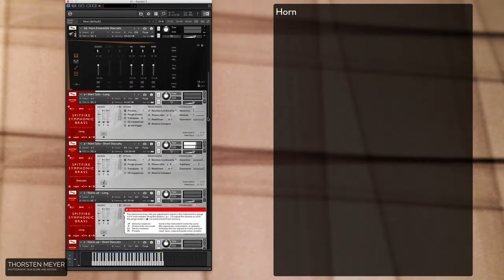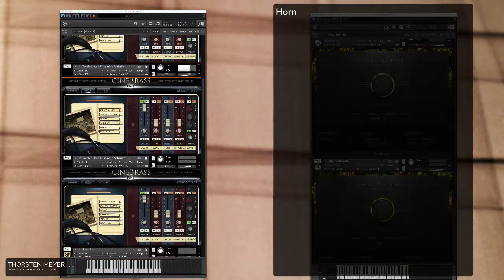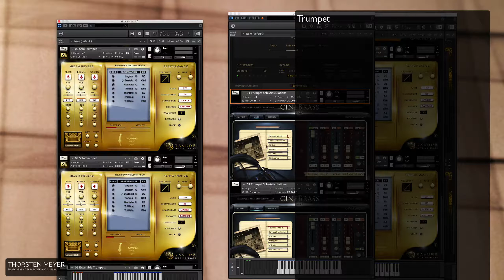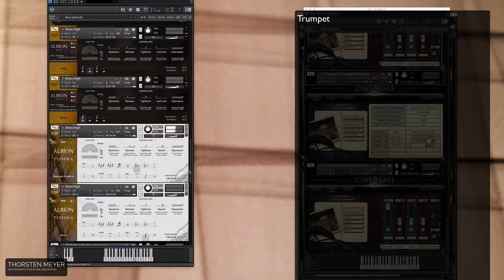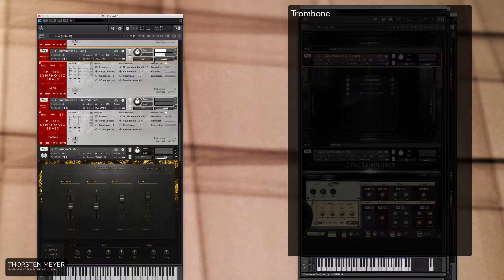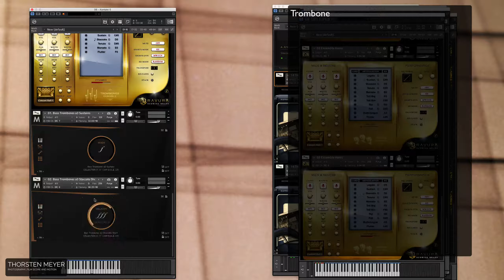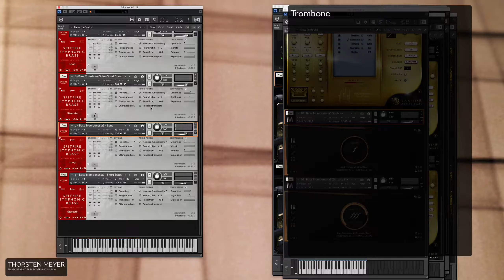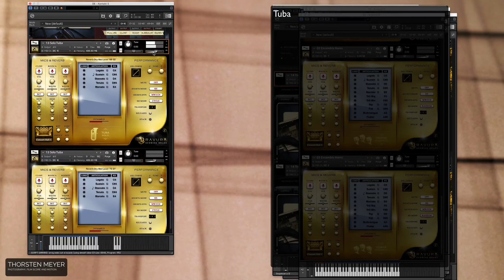Berlin Brass (Orchestral Too) Compared with other Brass Instruments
Berlin Brass compared with other Virtual Instruments.

With the release of Berlin Brass by  Orchestral Tools it is time to compare the Berlin Brass instruments with other already available libraries on the market. I did pick some of the  leading libraries which are available to me given that they run in Kontakt.

I did not put all articulations on the spot, with one long and one short articulation the video is already 40isch minutes. Other brass libraries do offer additional instruments. I always started with the instrument available in Berlin Brass and compare other libraries against the one from Orchestral Tools-

Berlin Brass Solo and Ensemble Instruments Compared:
 Horn
 Trumpet
 Trombone
 Bass Trombone
 Tuba

Included Instruments:
Berlin Brass by Orchestral Tools
Spitfire Symphonic Brass by Spitfire Audio
Albion One by Spitfire Audio
Albion V Tundra by Spitfire Audio
CineBrass by CineSample
Symphony Series – Brass Solo by SOUNDIRON
Symphony Series – Brass Ensemble by SOUNDIRON
Bravura Scoring Brass by Impact Soundworks
Metropolis Ark 1 by Orchestral Tools
Majestica by 8Dio

DP: Thorsten Meyer
Composing: Laienhaft

Directed by Thorsten Meyer
PHOTOGRAPHY AND MOTION